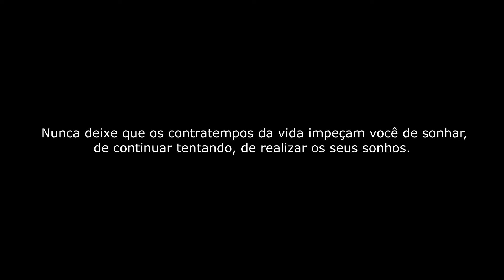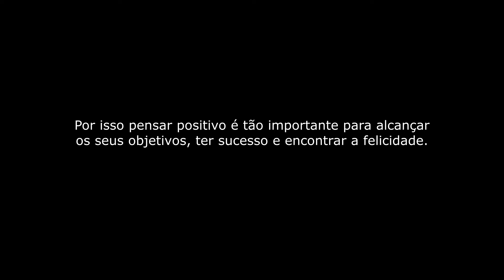SOLUÇÃO ECONÔMICA PARA O CARVÃO DO DISTRIBUIDOR